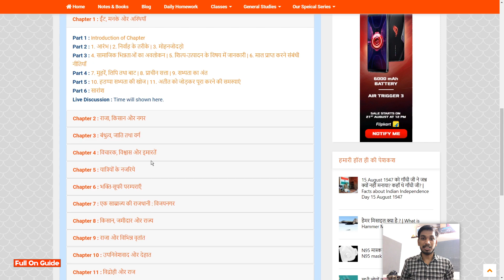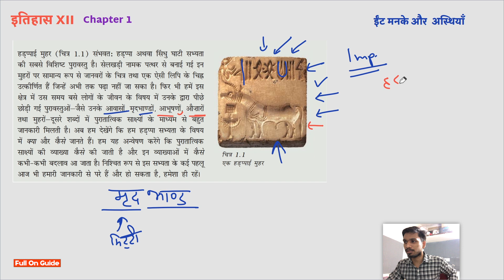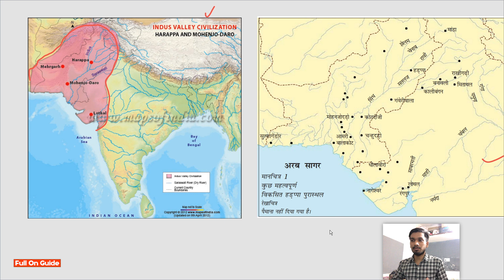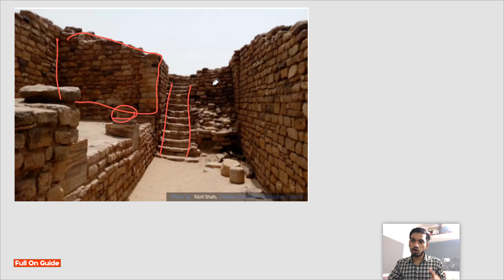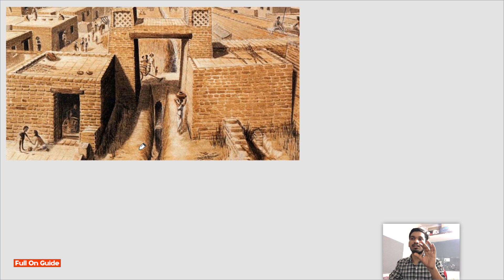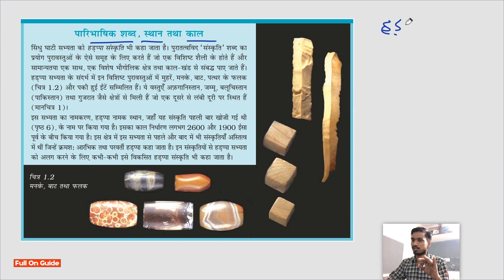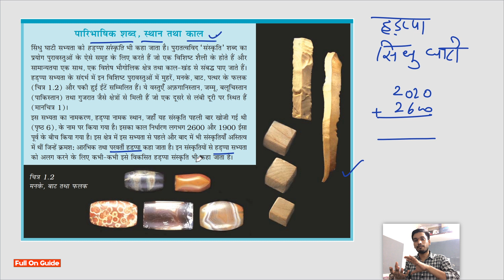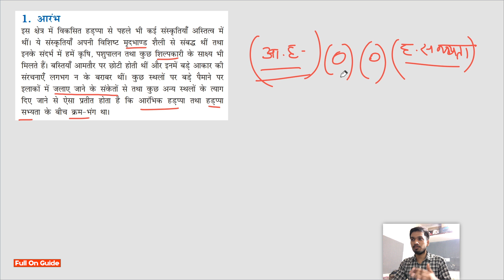Class 12th History Chapter 1 | ईंट मनके और अस्थियाँ | हड़प्पा सभ्यता | Full Explanation Part 1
Namaskaar Dosto, is video mein aapse class 12 HISTORY ke 1 chapter ke bare me baat karunga. Mujhe umeed hai ki BRICKS,BEADS AND BONES   ke baare mein yeh video aapko pasand aayegi.

Class 12th History  New Syllabus  Chapter  – 1 हड़प्पा सभ्यता  ( Part - 1 ) By Shivam Bhargava

हड़प्पा सभ्यता
हड़प्पा सभ्यता की खोज
हड़प्पा सभ्यता का समय
जीवन निर्वाह के तरीके
कृषि ,पशुपालन ,कृषि तकनीक
हड़प्पा सभ्यता का भौगोलिक क्षेत्र विकास

1.BEGINNINGS
2.SUBSISTENCE STRATEGY
3.MOHENJODARO A PLANNED URBAN CENTRE
4.TRACKING SOCIAL DIFFERNCES
5.FINDING OUT ABOUT CRAFT PRODUCTION
6.STRATEGIES FOR PROCURRING MATERIALS

Bricks, Beads and Bones Class 12th History Chapter 1

Cheers...!!